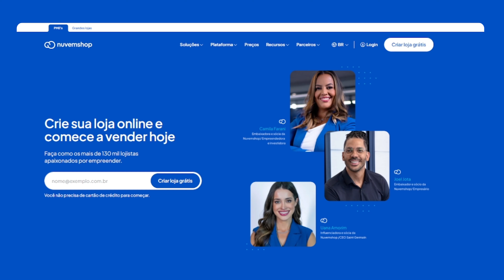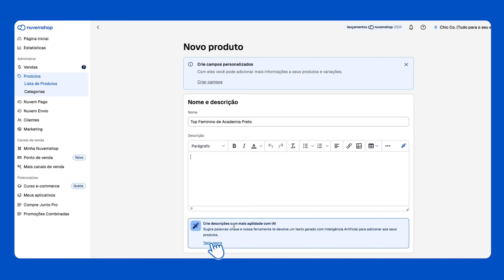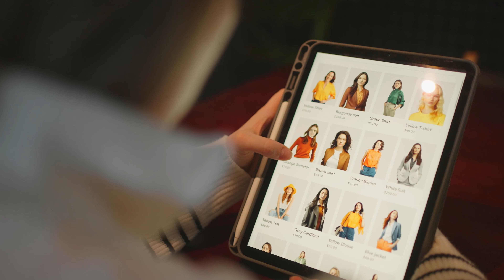GERADOR DE DESCRIÇÃO DE PRODUTO COM IA | USE NA NUVEMSHOP!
🤯Use o GERADOR DE DESCRIÇÃO DE PRODUTO COM IA na sua loja Nuvemshop e acelere o seu cadastro de produtos. O Gerador de Descrição de Produto pode te ajudar a criar descrições estratégicas e atrativas

🤑🤑Link EXCLUSIVO para abrir um site de vendas na Nuvemshop garantindo DESCONTO ESPECIAL nos planos pagos

No vídeo de hoje, vamos explorar uma ferramenta indispensável para quem deseja otimizar o cadastro de produtos na Nuvemshop: o gerador de descrição de produto. Se você está buscando uma forma eficiente de criar descrições perfeitas e atrativas para a sua loja virtual, este vídeo é para você.

Vamos mostrar como o gerador de descrição de produto da Nuvemshop, disponível nos planos pagos da plataforma, pode ser utilizado de maneira prática e simples, permitindo que você informe algumas características principais sobre o seu produto e obtenha uma descrição otimizada em segundos.

A inteligência artificial (IA) está revolucionando a forma como criamos descrições de produtos para e-commerce, e a Nuvemshop não ficou de fora dessa tendência. Com o gerador de descrição de produto, você não precisa mais gastar horas escrevendo textos complexos para cada item da sua loja. Basta inserir algumas informações-chave e deixar que a IA faça o trabalho por você, criando descrições de produtos que são claras, envolventes e otimizadas para SEO.

Ao criar a descrição de um produto, é essencial considerar alguns aspectos que podem impactar diretamente nas vendas. O vídeo traz dicas valiosas sobre como destacar os benefícios do seu produto, utilizar palavras-chave relevantes, e criar descrições que realmente convertem visitantes em clientes. Essas estratégias são fundamentais para quem deseja fazer um bom uso do gerador de descrição de produto da Nuvemshop e garantir que os textos sejam não apenas informativos, mas também persuasivos.

Se você deseja usar a IA para alavancar a criação de um site de vendas de sucesso, este vídeo é a escolha ideal. Aprenda como criar descrições de produtos que fazem a diferença, economize tempo e eleve o nível do seu e-commerce com a ajuda do gerador de descrição de produto da Nuvemshop. Não perca a oportunidade de transformar o cadastro de produtos na sua loja virtual e alcançar resultados ainda melhores!

🧠SEO DE PRODUTOS: QUAL A IMPORTÂNCIA NA HORA DE CRIAR DESCRIÇÃO DE PRODUTO?
No vídeo, abordaremos a importância do SEO de produtos na hora de criar uma descrição de produto que realmente funcione. Vamos discutir como o uso correto de palavras-chave pode melhorar o posicionamento dos seus produtos nos resultados de busca, aumentando a visibilidade da sua loja virtual e atraindo mais clientes. Aprenda como otimizar cada descrição de produto para garantir que seu e-commerce esteja sempre à frente da concorrência.

👀DESCRIÇÃO DE PRODUTO PERFEITA: QUAL É O SEGREDO?
Você já se perguntou qual é o segredo para criar a descrição de produto perfeita? Neste vídeo, vamos revelar as melhores práticas para destacar os benefícios e características do seu produto, mantendo o texto atraente e persuasivo. Discutiremos como combinar informações técnicas com uma linguagem envolvente, que desperte o interesse do consumidor e aumente as chances de conversão.

😱O GERADOR DE DESCRIÇÃO DE PRODUTO DA NUVEMSHOP VALE A PENA?
Se você está pensando em usar o gerador de descrição de produto da Nuvemshop, este vídeo é para você. Falaremos sobre as vantagens dessa ferramenta, disponível nos planos pagos da Nuvemshop, e como ela pode simplificar o processo de criação de descrições de produto otimizadas para SEO. Descubra se o gerador realmente vale a pena e como ele pode ajudar a elevar o nível do seu e-commerce.

📱CADASTRO DE PRODUTO DO ZERO: O QUE É IMPORTANTE CONSIDERAR?
Cadastrar um produto do zero pode parecer simples, mas há diversos fatores a serem considerados para garantir que a descrição de produto seja eficaz. No vídeo, discutiremos o que é essencial ao criar uma descrição de produtos para loja virtual, desde a escolha das palavras-chave até a organização das informações. Aprenda como estruturar seu cadastro de produto na Nuvemshop de forma otimizada, garantindo uma apresentação profissional e atraente para os clientes.